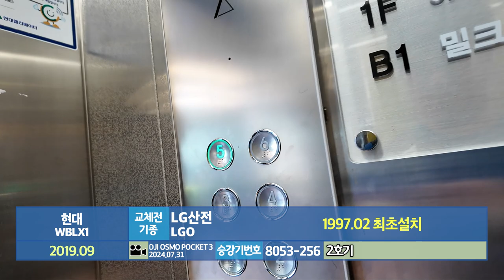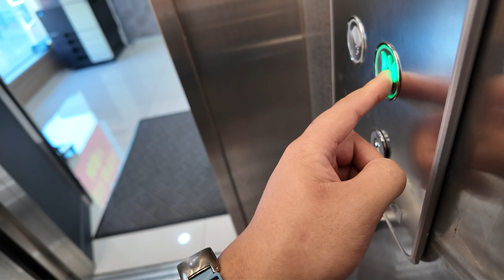[엘리베이터 탑사기] 부산광역시 부산진구 부전동 천우장빌딩 현대엘리베이터 WBLX1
부산 서면 금강제화 앞에서 KT&G상상마당 부산으로 가는 길목에 있는 건물인 천우장빌딩의 엘리베이터를 시승했습니다.

▷승강기 소개
엘리베이터는 총 두대가 설치되있으며, 우측의 2호기는 전망용으로 설치됐습니다. 최초설치 당시 LG산전의 1997년식 LGP(1호기) / LGO(2호기)를 운용했으나, 두대 모두 2019년 현대엘리베이터의 기어리스 기종인 WBLX1으로 전면교체됐습니다. 그중 우측 2호기를 시승해봤습니다.

2호기의 경우 좌측의 1호기와는 달리 일방개폐형 도어가 채택됐습니다. 카의 구조는 교체전 엘리베이터의 영향이었는지 좌상단의 모서리가 각이 진 형태의 구조가 적용됐어요.

내장재는 두대 모두 스테인리스 재질의 내장재가 적용됐으며, 위치표시기는 흰색의 도트 매트릭스 LED 타입이 적용됐습니다. 주행 중 별 다른 이상은 없었습니다.

▷부가설명
6층은 자진 생략했습니다.